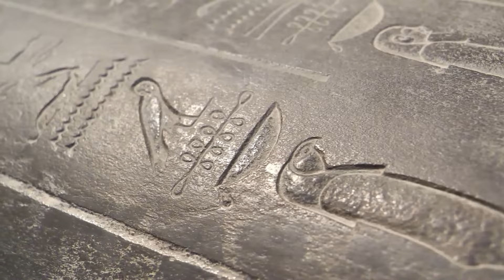Secrets of the Sphinx: Ancient Mysteries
Unravel the Ancient Mysteries of the Sphinx in this Captivating Video!

Explore the enigmatic secrets of one of the most iconic ancient wonders of the world - the Sphinx. This educational and engaging video takes you on a journey through the rich history and captivating legends surrounding this majestic monument.

Discover the intriguing theories about the Sphinx's origins, its connection to the ancient Egyptian civilization, and the unsolved mysteries that have puzzled historians for centuries. Immerse yourself in the captivating storytelling and uncover the fascinating insights that will leave you with a deeper appreciation for this architectural marvel.

Whether you're a history buff or simply curious about the unexplained, this video is a must-watch.

00:00:00 The History and Origins of the Great Sphinx of Giza
00:02:03 Theories on the Purpose and Symbolism of the Sphinx
00:03:26 Construction Techniques and Materials Used in Building the Sphinx
00:04:52 Theories on the Age and Dating of the Sphinx
00:06:17 Mythology and Symbolism